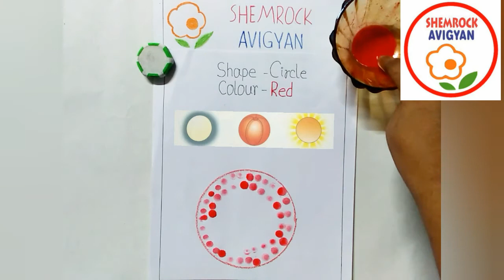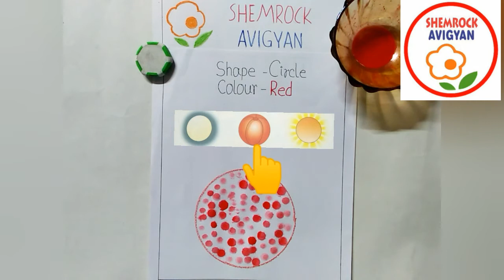ShemLessons (Pink Book-11)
By M. B. Ma'am
(Pink Book-11)